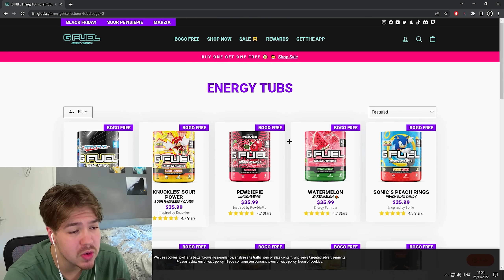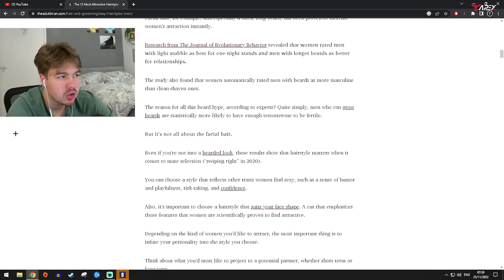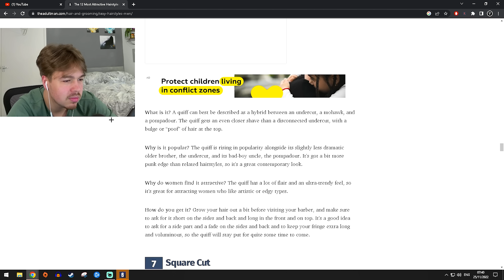weeb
Black Friday BOGO Ends on November 29th!

★Sensitivity★
7/7- 58/90/101/102 | 1600DPI  (360° Hipfire: 17.318cm - ADS: 17.318cm)
MouseSensitivityMultiplierUnit: 0.016456
XFactorAiming= 0.020187

★Display★
FOV➔ 90

★Graphics★
Textures➔ Low
Shadows➔ Medium

★Gear★
Mouse➔Zowie ZA12